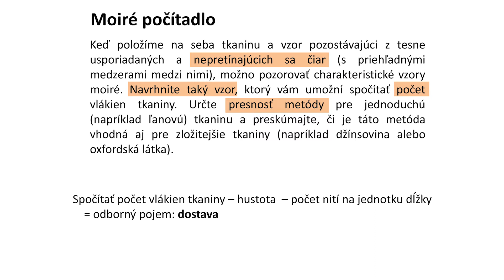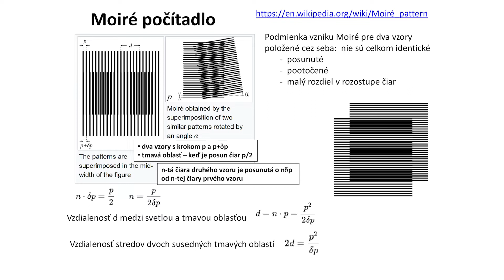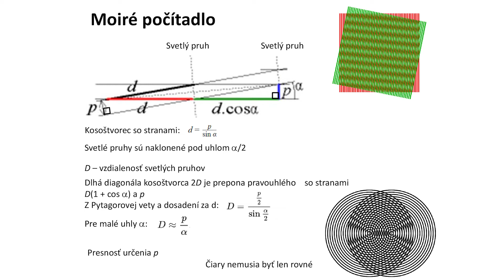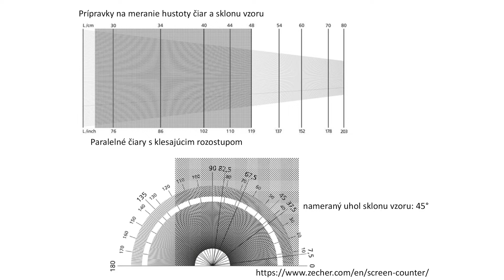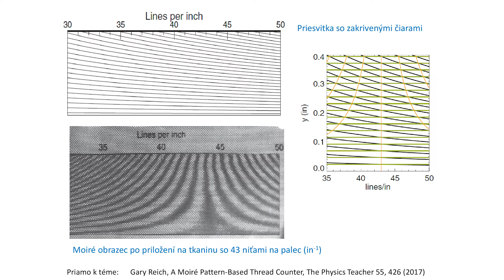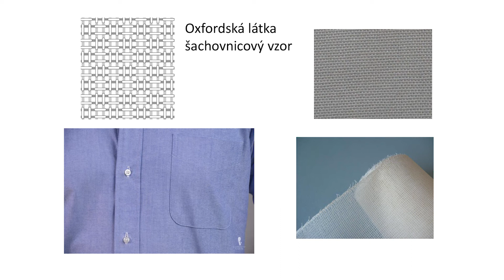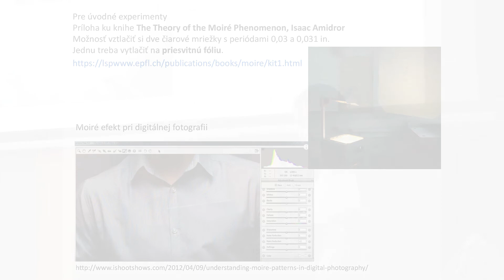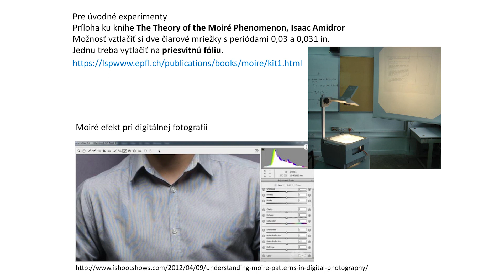Moiré počítadlo TMF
Moiré počítadlo, Turnaj mladých fyzikov 2019